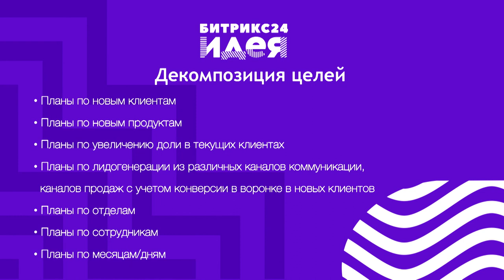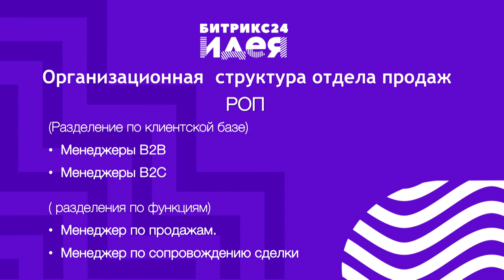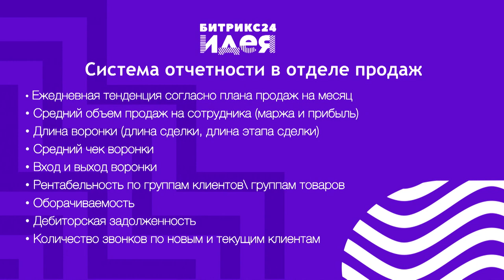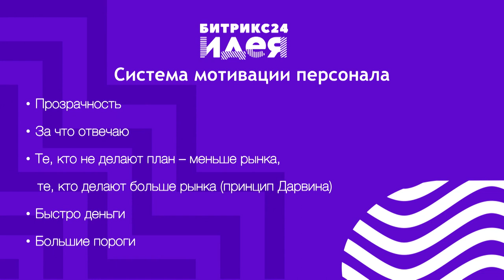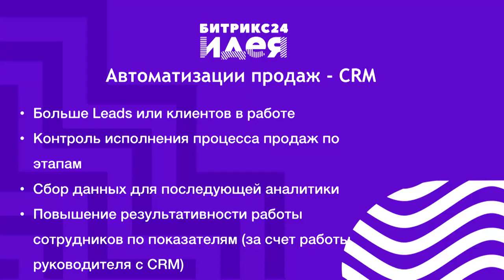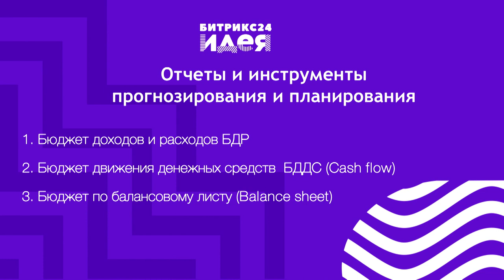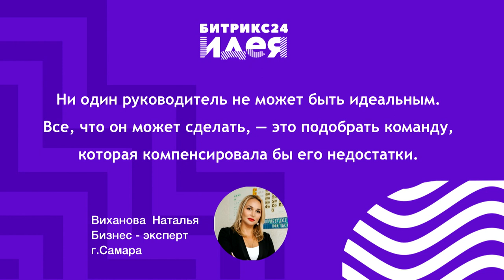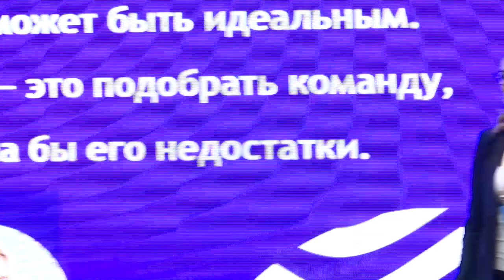Идеальный отдел продаж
Виханова Наталья  об идеальном отделе продаж